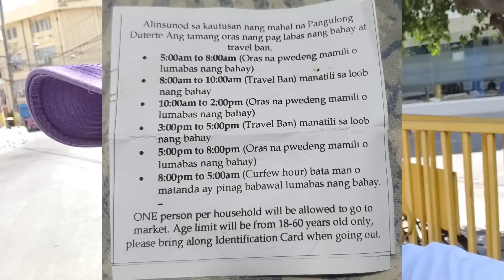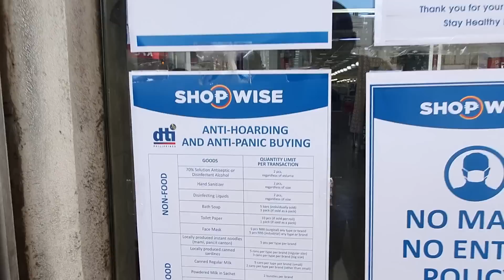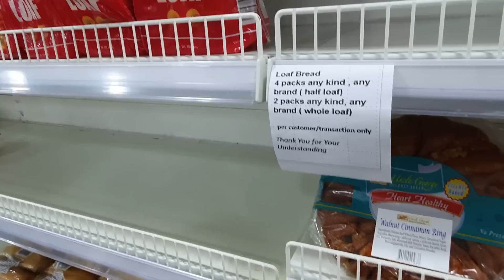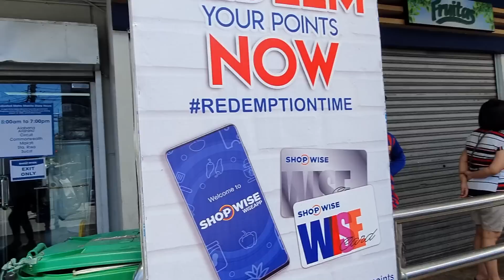OK ITO AH!🤣 SOCIAL DISTANCING EPEKTIBO! LOCKDOWN UPDATE!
Vlogging equipment;